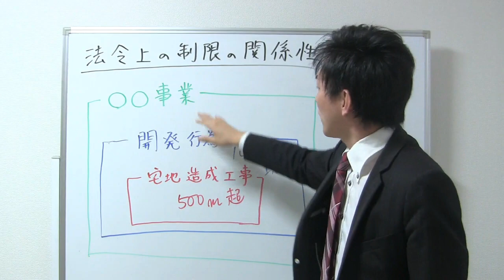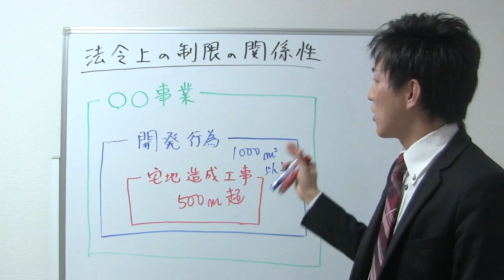法令上の制限の関係性：許可不要の例外【宅建勉強法】